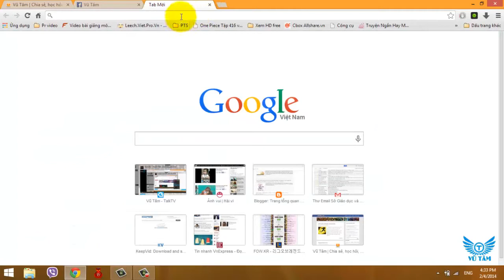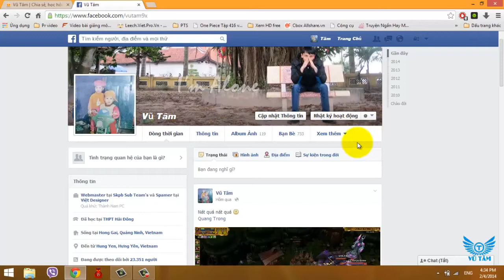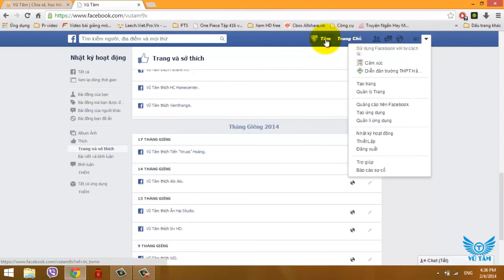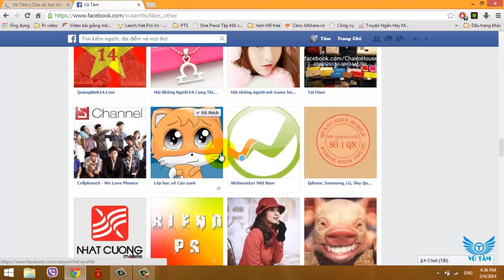Hướng dẫn Unlike page trên Facebook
Thật là khó chịu khi trên New Feed facebook của bạn toàn là những tin tức từ những Page vớ vẩn mà bạn chẳng biết đã like chúng khi nào phải không
Sau khi xem xong mình nghĩ cũng giúp được các bạn phần nào đó...